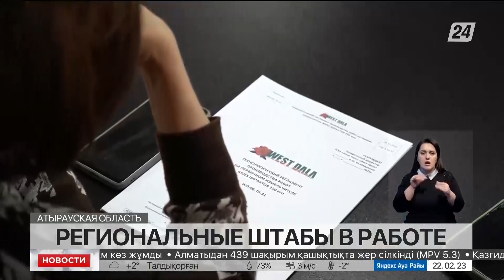Активисты «Байтақ » встретились с работниками сервисной компании в Атырауской области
Региональные штабы партии зеленых «Байтақ» проводят активную агитационную работу, передает «Хабар 24».